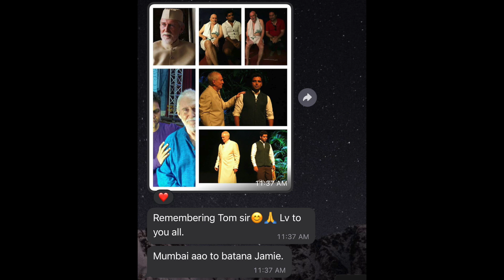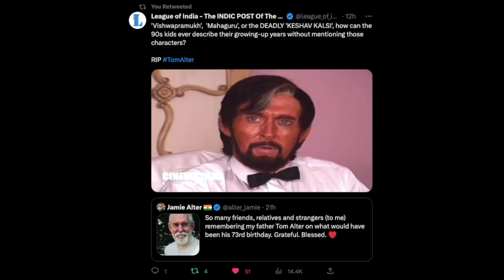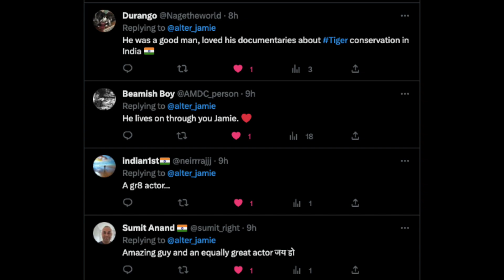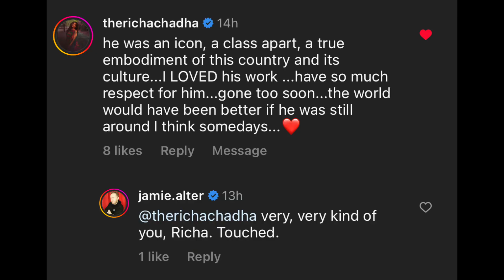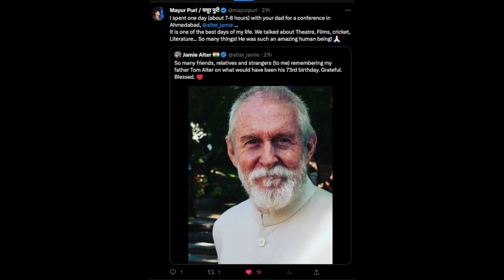Thank you for the love on my father Tom Alter's 73rd birthday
The outpouring of love, respect and admiration for my late father Tom Alter on social media on June 22, which would have been his 73rd birthday, was overwhelming. A word of thanks from me to everyone who remembers him fondly.